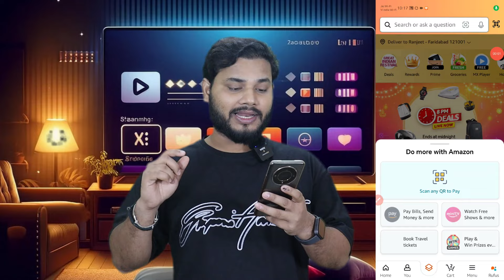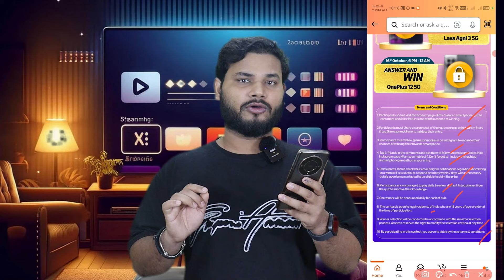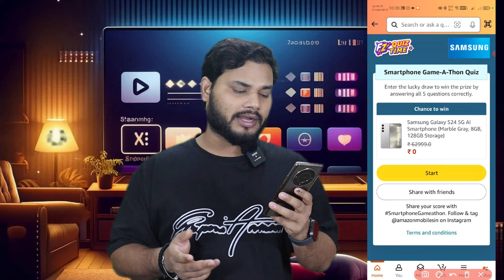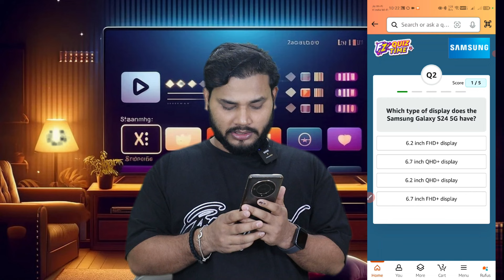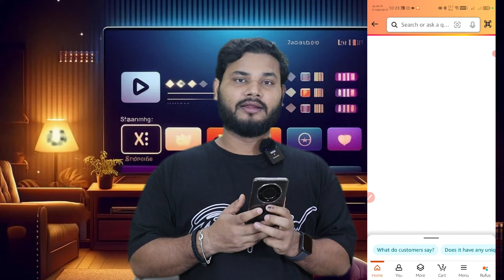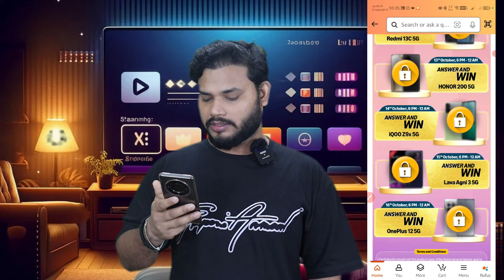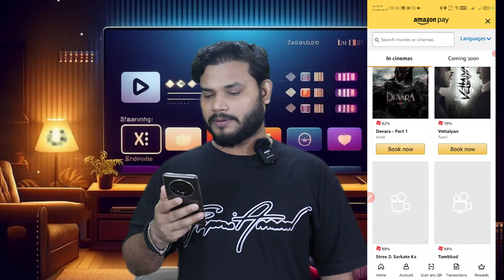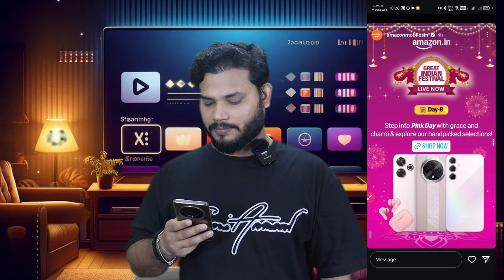Is Amazon Spin and Win real or fake | Spin and Win, Quiz, Jackpot Prize claim on Amazon Contest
Is Amazon Spin and Win real or fake | Spin and Win, Quiz, Jackpot Prize claim on Amazon Contest Amazon fun zone quiz answers today
🔴 App link 👇👇
Claim Now

amazon jackpot real or fake
kya amazon contest me sach me prizes milta hai
Amazon balance quiz
Amazon Contest prize kaise claim kare
amazon spin and win prizes kaise claim kare
amazon jackpot kaise claim karen
amazon zero price product kaise claim kare
amazon win prizes kaise claim kare
amazon pay balance win kaise claim kare
amazon iphone win kaise claim kare
amazon quiz ka prize kaise claim kare
amazon jackpot claim process
amazon results kaise pata kare
amazon contest ka result kaise dekhe
amazon quiz all misconceptions cleared
amazon quiz kaise khele
amazon spin and win kaise khele
amazon games kaise khele
amazon contest kaise khele
amazon fun zone slots
aman bhagat
the Indian Ecom
indian ecom